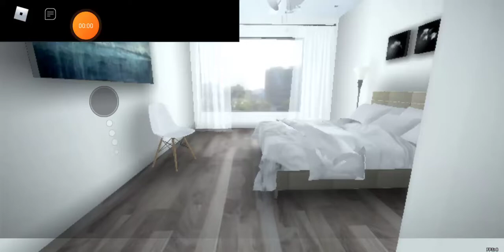IS THIS EVEN ROBLOX?!?!